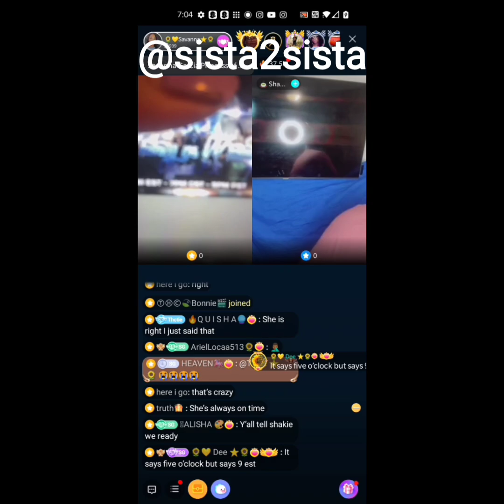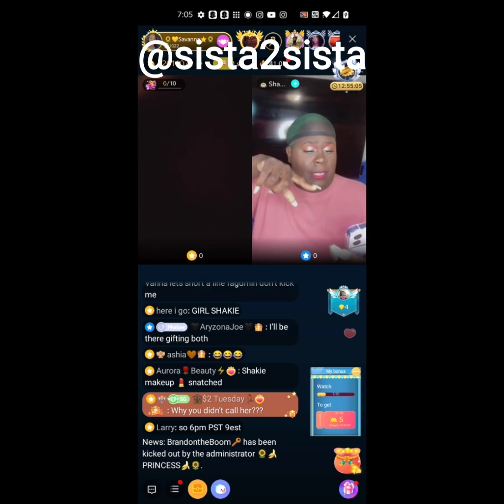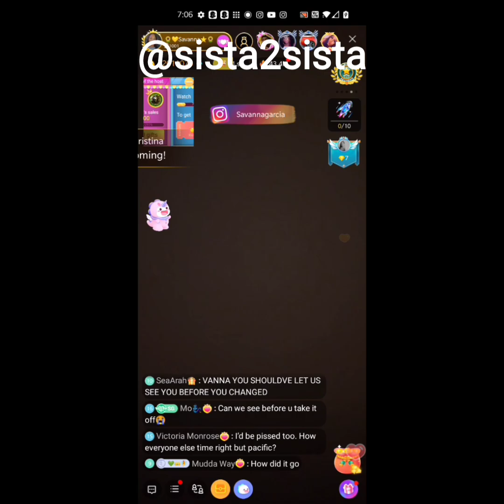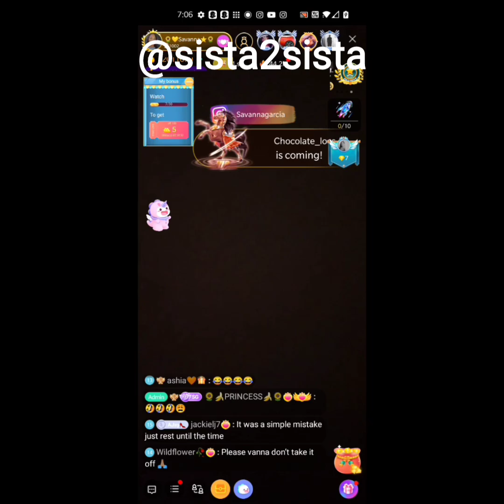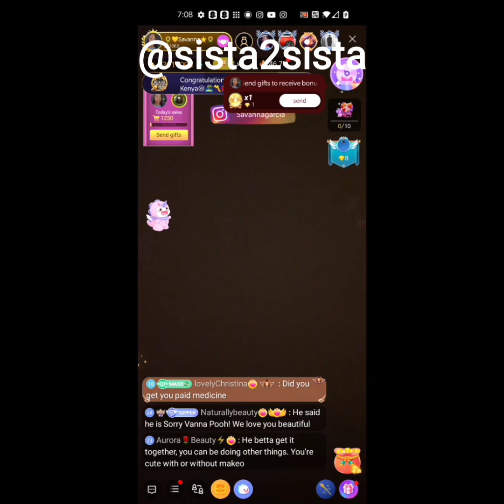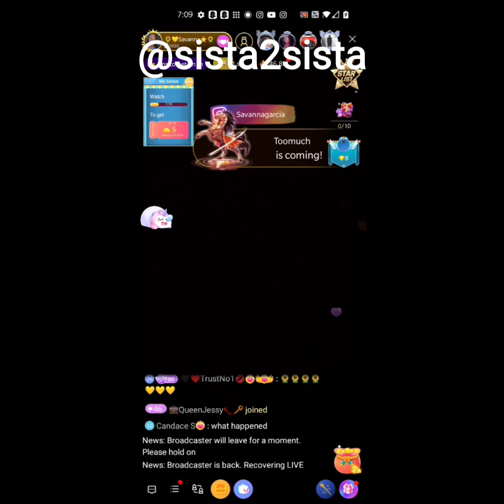The epic Whitney 🌻Vz Whitney 🍵almost never happened